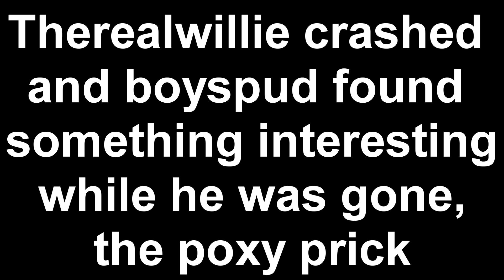Minecraft Super Hostile 4 "Lets play beat the spider with the block of sand"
Part 4 of William and Gerard playing Super Hostile: The Black Desert!